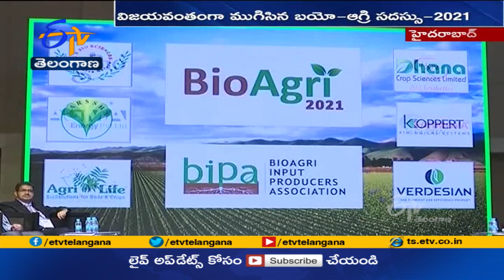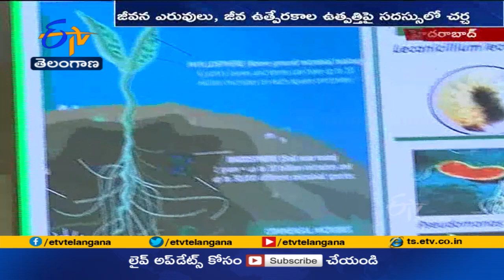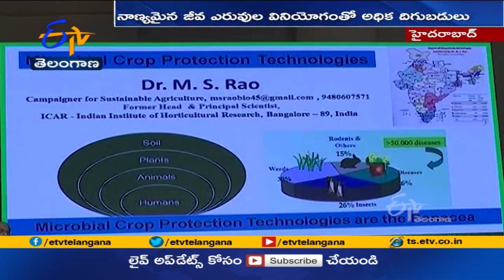విజయవంతంగా ముగిసిన బయో-అగ్రి సదస్సు | Bio-Agri 2021 Conference Ends, Held Two Mous at Hyderabad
వ్యవసాయంలో పెట్టుబడి...పెద్ద సవాల్ గా మారింది. వాతావరణ మార్పుల నేపథ్యంలో అధిక దిగుబడుల సాధన కోసం...విచక్షణారహితంగా రసాయన ఎరువులు, పురుగు మందుల వినియోగం పెరిగిపోవడంతో పర్యావరణం, నేల సారం, జీవవైవిధ్యం దెబ్బతింటోంది. సేంద్రీయ, సహజ సేద్యం పరిష్కారమన్న వాదనలు వినిపిస్తున్న వేళ...భాగ్యనగరం వేదికగా జరిగిన బయో-అగ్రి సదస్సు-2021...విజయవంతంగా ముగిసింది. ఏటా వృద్ధి సాధిస్తున్న ఈ రంగం ద్వారా లభ్యమయ్యే నాణ్యమైన జీవ ఎరువులు, క్రిమి సంహారక మందులు, జీవ ఉత్ర్పేరకాలు ఉపయోగించి...అధిక పంట దిగుబడులు సాధించవచ్చని నిపుణులు భరోసా ఇచ్చారు.